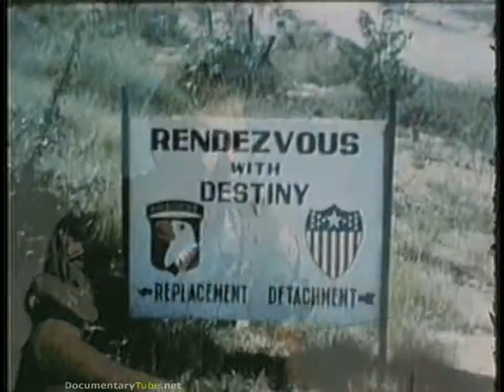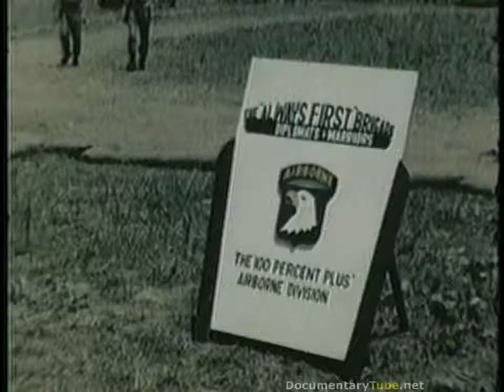FRONTLINE VIETNAM: Men of the Screaming Eagles (720p)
Full documentery, Documentary Ancient World 2014 ,Documentary Machine of God's 2014 ,Documentary Technology 2014 ,Documentaries Ancient World ,Documentaries .